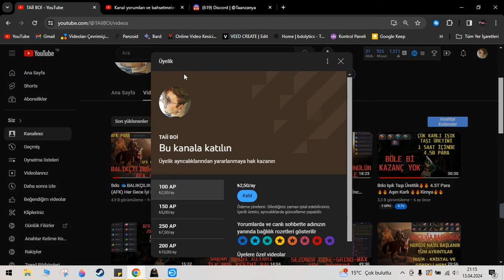BDO🌟HAFTALIK ÖZET -4-🌟Toplama Yanları Para Kasma Videoları@BlackDesertOnline